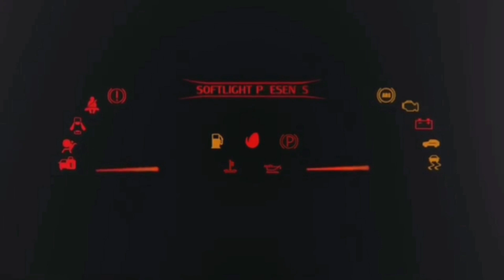MOTOGP 21 PLAYSTATION 5 EP.2 "CLAMOROSO" CARRIERA DUALSENSE PS5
MOTOGP 21 PS5